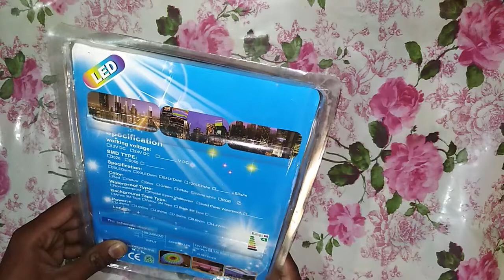RGB waterproof Remote control color changing led strip light Unboxing and review in urdu hindi |2019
Remote Control Color Changing Led Strip Light Rgb Complete Kit With 12V Adapter

Remote Control Color Changing Led Tape Light With Complete Kit Light Up Colorful Home Life, Diy Household Lights For Hallways, Stairs, Trails, Windows. Light Up Colorful Life Hotels Decoration Use,Theaters, Clubs, Shopping Malls, Festivals And Performance
KEY FEATURES
600 Led Headlight for motorcycle
Install in all type of bikes running in pakistan
Premium Quality
DC 12V
Color Stylish Multicolour
Not Effected on battery
WHAT'S IN THE BOX?1 x RGB LED LIGHT1 x 12V Adopter1 x Remote ControlPRODUCT INFORMATIONColourMulticolourMain MaterialPlastic & Rubber & MetalWarrantyN/AGENERAL INFORMATIONSKURCCC-Led-Strip-Light-10M-12VBrandChina